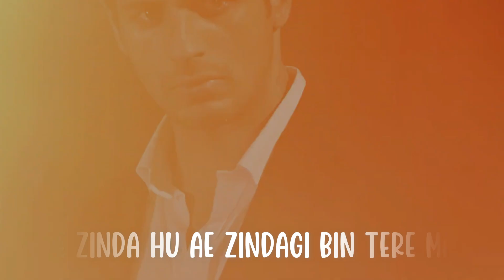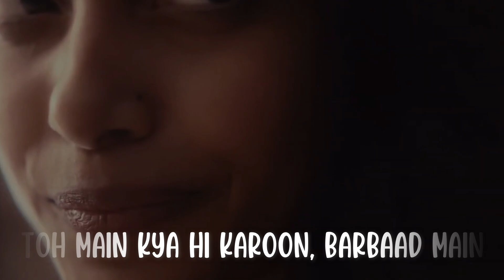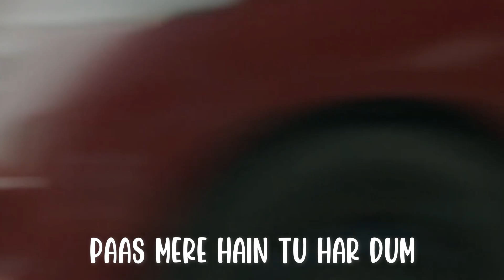Jo Tum Mere Ho X Aadat Mashup | Anuv Jain X Atif Aslam